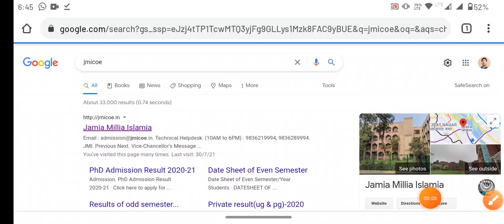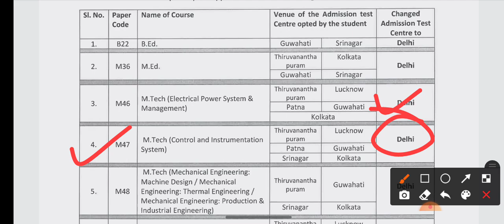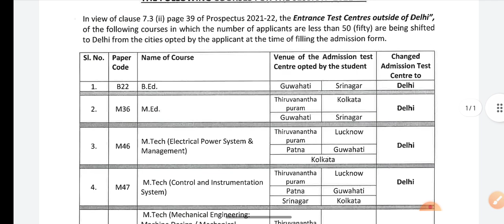जामिया entrance center cancelled Jamia entrance test center cancelled JMI Entrance Test Center 2021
Jamia school 11th science Arts commerce 9th and 6th document list for admission document list school

Jmicoe.in